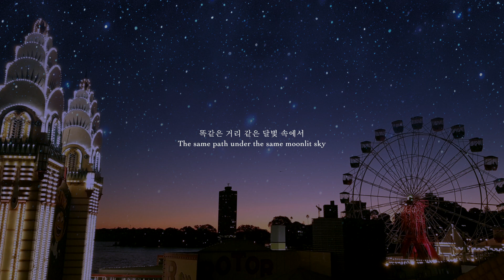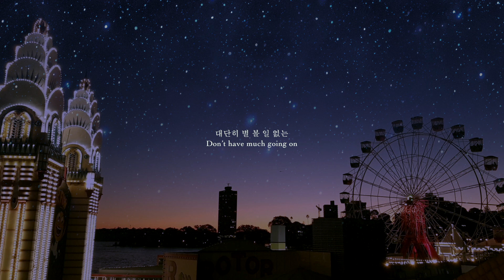Lee Hi - NO ONE (누구 없소) (Feat. B.I of iKON) - COVER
Covering this song because I miss B.I. Two months have never felt so long for iKONics.